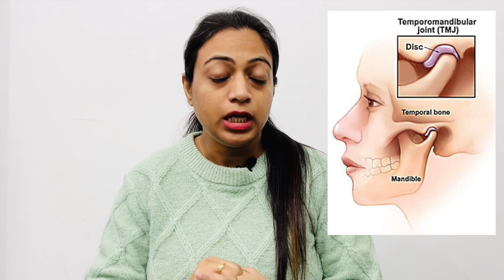T.M.J DISODER Causes,Symptoms,Home tTreatment || जबड़े में दर्द या मुँह खोलने पर || घेरूलू इलाज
Hello, I am Dr. Nisha Nagpal. I am practicing as a Dental Surgeon at Nagpal Dental Clinic.

About this Video :
This Video is about Causes and home treatment of tej disoder ,

Which Tooth Paste is best for you ? || जानिए आपके लिए कौन सा TOOTH PASTE BEST है ? |

-Dr. Nisha Nagpal